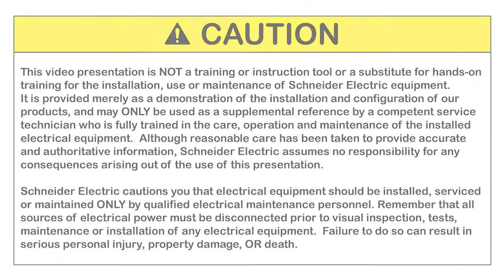How to Install a New Square D™ Combination Service Entrance Device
The new Square D Combination Service Entrance Devices are NEC 2020 compliant, feature rich, and contractor friendly. These CSED's incorporate relevant requirements and even more features, including an outdoor disconnect, a Plug-on Neutral interior, are solar ready, and designed to accommodate Wiser Energy™. To learn more, visit se.com/us/squared.